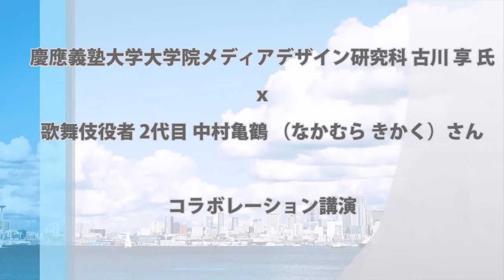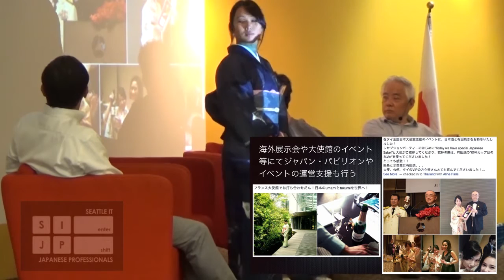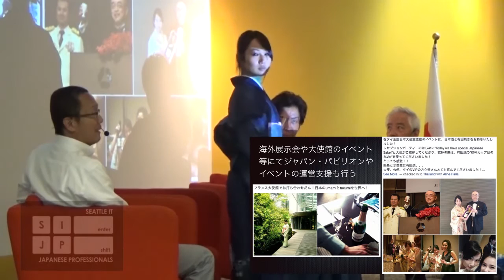第四部 パネルディスカッション Q&A（古川享ｘ中村亀鶴 コラボレーション講演）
古川享氏、中村亀鶴さん、そして株式会社ima代表の三浦亜美さんによる対談および観客とのQ&Aです。MC: 尾中泰（EnLinx Partners）（2015年8月15日収録 Bellevue Children’s Academy）（慶應義塾大学大学院メディアデザイン研究科教授 古川享氏 × 歌舞伎役者 2代目 中村亀鶴 （なかむら きかく）さん コラボレーション講演より）